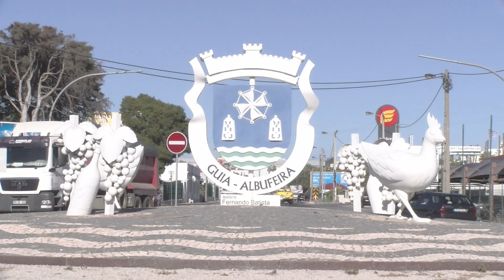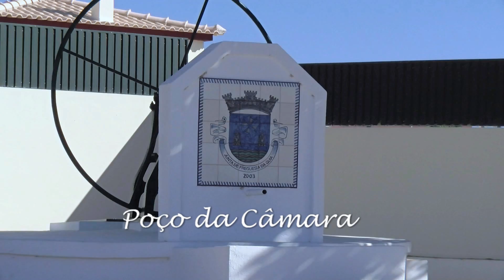Freguesia da Guia